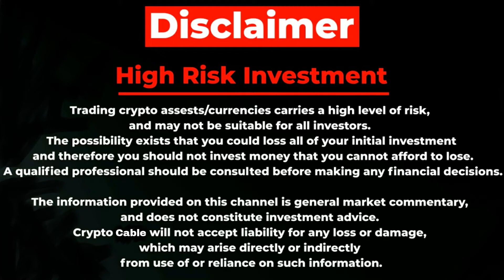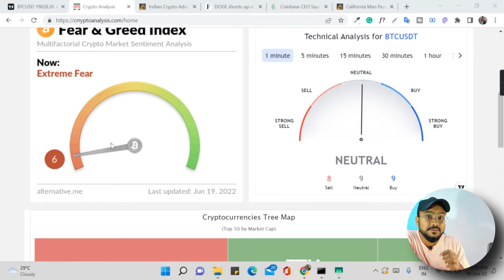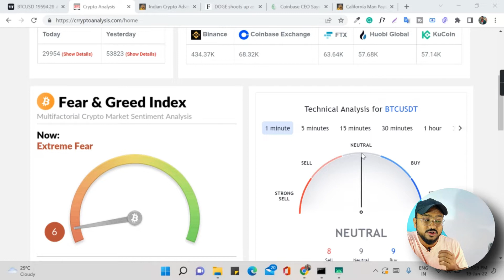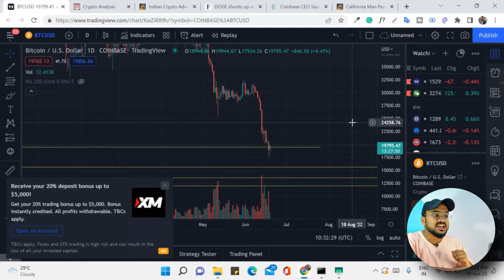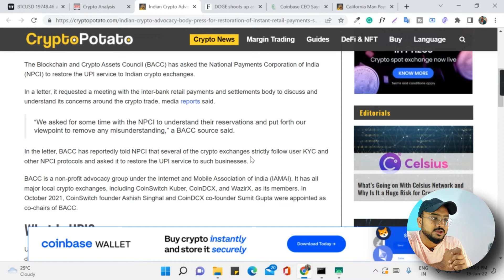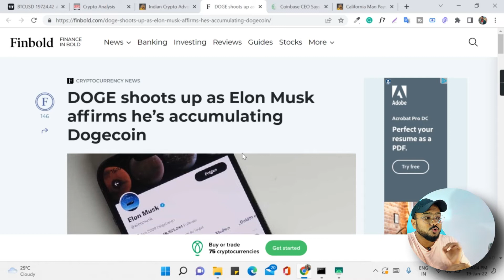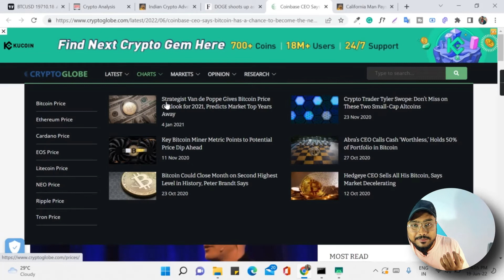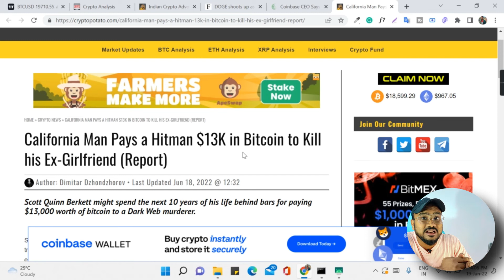🚨ALERT || Crypto News Today | Important Updates | Bitcoin Important level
Hello doston, Iss video ma maine bataya ha ke Bitcoin ka important level kya ha, Crypto news today, All Important Updates

QUERIES SOLVED
▪ Crypto News Today
▪ Bitcoin Important Updates
▪ Bitcoin Important Levels

The generic market recommendations provided by us are based solely on our personal judgment and should be considered as such. You’re advised to enter into any transactions relying on your OWN judgment. Any opinions, news, research, analyses, prices, or other information contained on this channel are provided as general market commentary and do not constitute investment advice. All information contained herein should be independently verified and confirmed. We do not accept any liability for any loss or damage whatsoever caused in reliance upon such information or services. Please be aware of the risks involved with any trading done in any financial market. Do not trade with money that you cannot afford to lose.